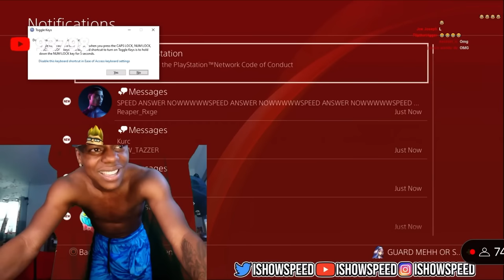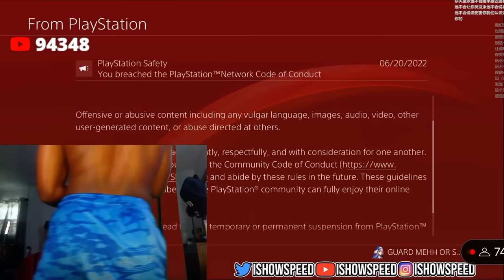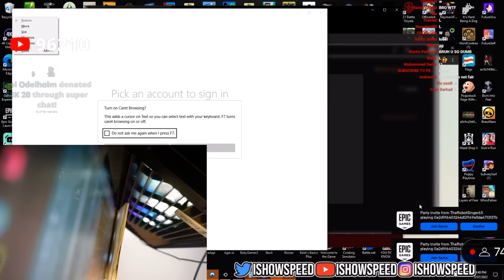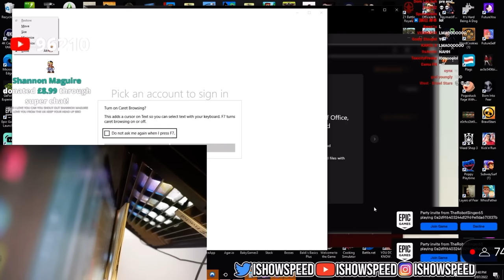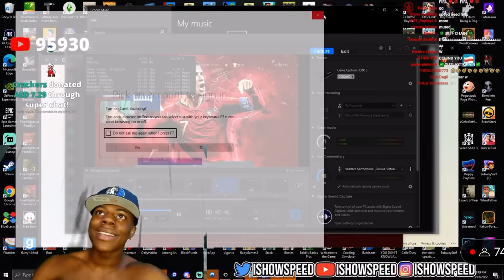IShowSpeed Playing Fall Guys And Losses Twice In Final Round (Very Funny😂)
IShowSpeed Playing Fall Guys
IShowSpeed Plays Fall Guys And Rages
IShowSpeed Fall Guys
Speed Playing Fall Guys
IShowSpeed Playing Fall Guys Full Video